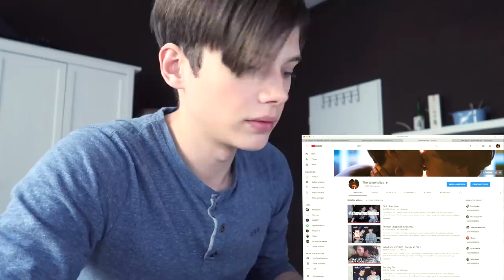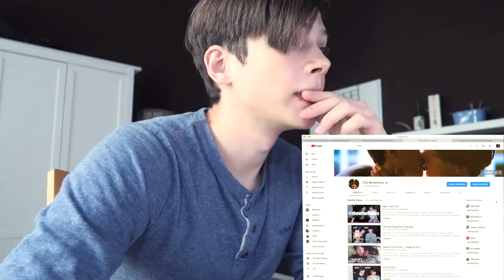Vitalii's DNA | Gay Couple VLOG